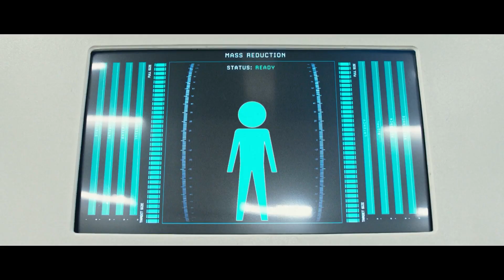Короче - Фильм. Смотри на Megogo.net новые фильмы, сериалы, мультфильмы. Трейлер